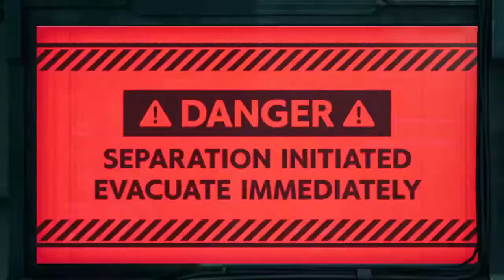Full Reno And Rude Boss Fight | Final Fantasy VII Remake Chapter 12 | No Commentary Playthrough